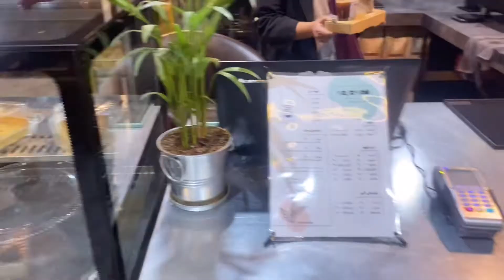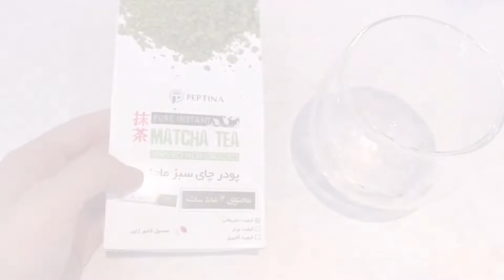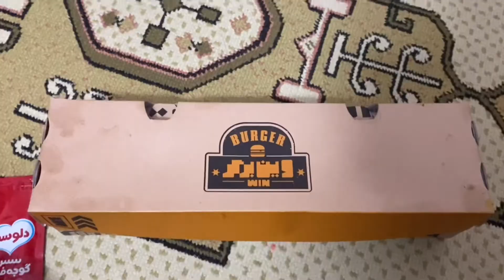VLOG: ولاگ روزانه Productive Days in My Life, Studying,Matcha, Tennis, Coffee, Healthy Shopping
Hello everyone 😍👋🏻
This vlog is a few days in my life studying, shopping, going to cafes, making matcha for the first time, going to tennis class and …

1. Music by Sam Celentano - Brussels Sprouts

2. Music by solukewarm! - kinda crazy (feat. galassie)